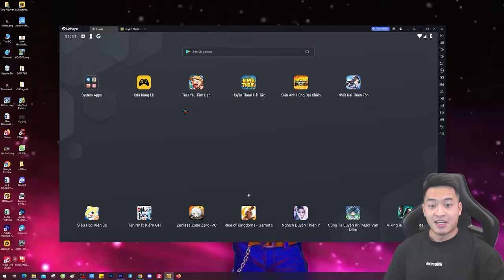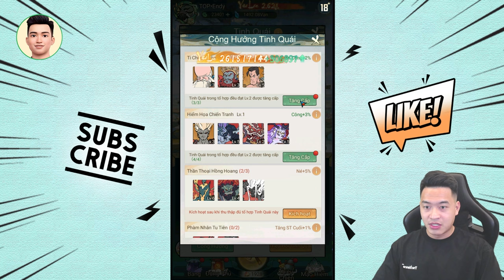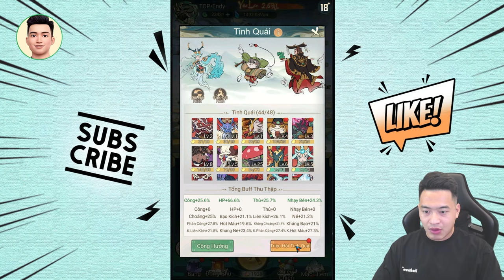Xả 433 vé lụm đống tinh quái đỏ - Tiểu Yêu Tầm Đạo